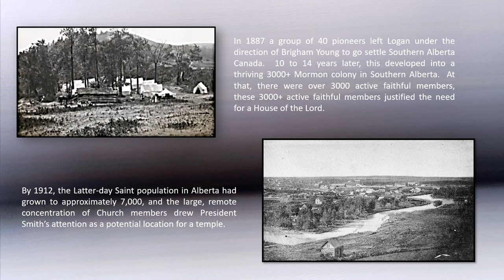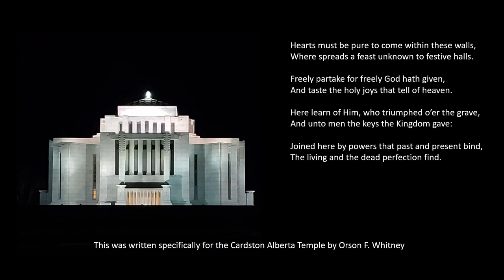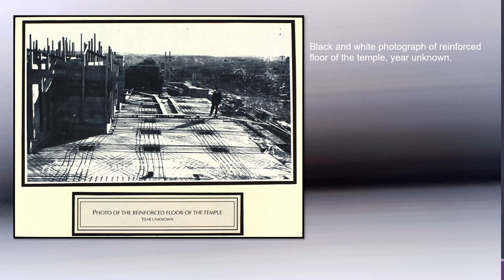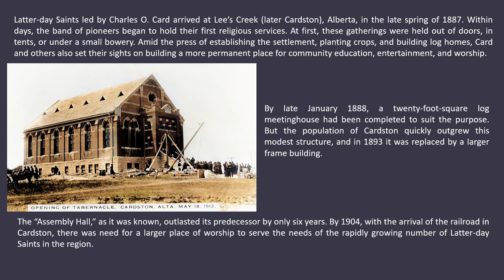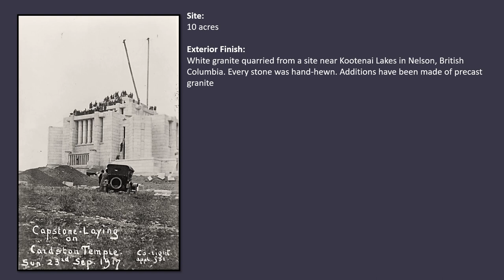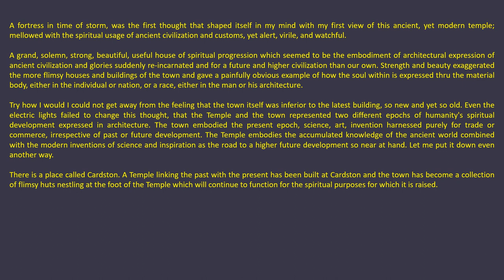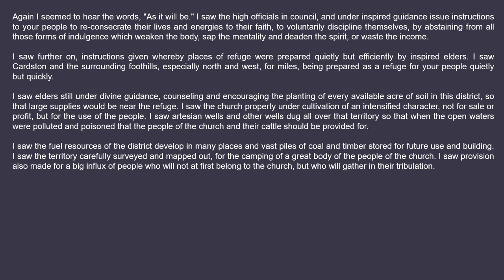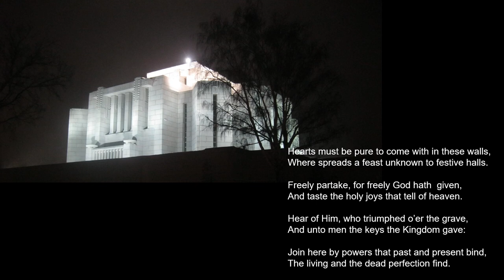Cardston Alberta Temple 100 year anniversaryRev7a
Celebrating the 100th year since the Cardston Temple Dedication.  Created and Narrated by Wanda